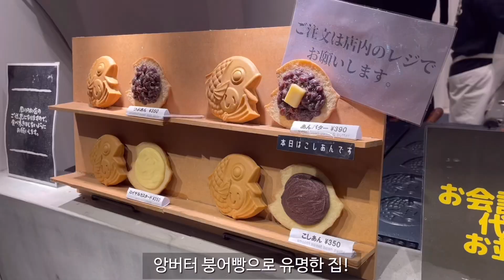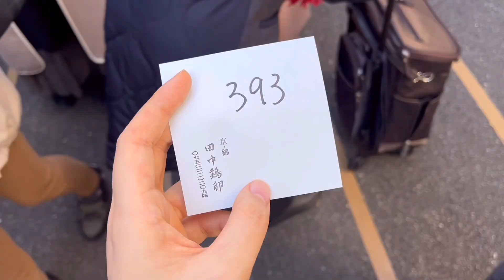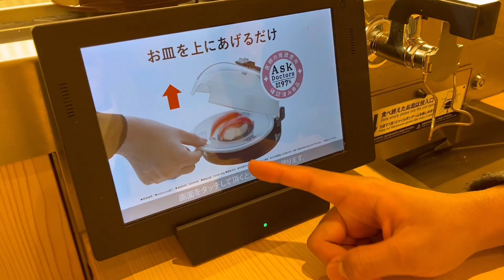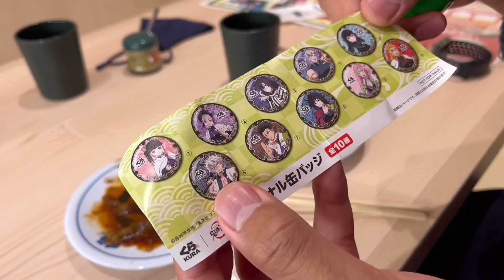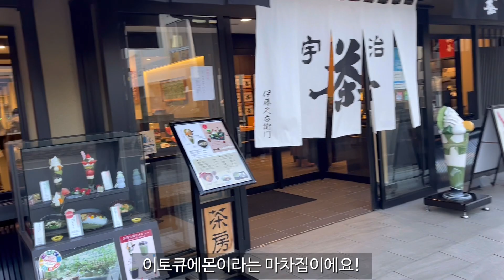[한일커플] 데이트를 가장한 먹방 브이로그 | 일본여행 | 교토 니시키 시장 | 우지 녹차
안녕하세요 대학생 한일커플 할로커플입니다!
오늘 영상은 교토 여행의 마지막 영상,
니시키 시장 그리고 우지 마을 영상이에요!

영상을 모아보니 사실상 먹방 영상이더라구요 하핫

0:00 opening 인트로
0:26 Nishiki Ichiba 니시키 시장
0:37 Chicken Roll 닭다리 구이
1:29 Taiyaki 앙버터 붕어빵
3:25 Dashinakitamago 다시마키타마고
4:59 Rice ball 오니기리
5:35 KURA Sushi 초밥
8:57 Arrived at Uji 우지마을 도착
9:13 Matcha Sweets 우지 말차 디저트
10:14 Fishimiinari-Taisha
10:42 Katsu-Don and Oyako-Don 카츠동 오야꼬동

다음 영상은 12/31 신칸센을 타고 도쿄에 돌아가는 영상으로 찾아올게요!😊